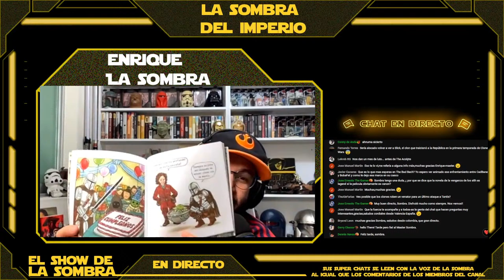Lo Bueno y Lo Malo Bad Batch 3 Capítulo 4 en Directo - El Show de la Sombra 42 – Star Wars -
Ha llegado el número 42 del Show de la Sombra donde estaré platicando con ustedes platicando sobre todo lo bueno y lo malo del episodio 4  los episodios del Bad Batch en su temporada 3. Que nos mostrado una aventura con Crosshair y Omega ´teniendo “un enfoque diferente” siendo perseguidos por el Imperio hasta ver la reunión con sus hermanos clones, Hunter y Wrecker.

00:00:00 Introducción
00:00:17 ¡Bienvenidos Masters!
00:07:11 ¿Cuál fue tu momento favorito?
00:12:20 Lo Bonito
00:13:23 Lo Negativo
00:18:07 Buenas y Malas del Capítulo 4
01:15:40 Revelaciones y Teorías
01:29:11 Preguntas

41 Cosas Que No Viste de los Capítulos 1, 2 y 3 - Bad Batch Temporada 3 – Easter Eggs Star Wars

¿Qué esperas que suceda en el capítulo 5 de Bad Batch 3? Aquí un video que seguro te interesará: BAD BATCH Capítulo 4 Todo Explicado: ¡Crosshair y Omega! – Star Wars y también en los comentarios con sus preguntas para el video del próximo DOMINGO usando el PreguntaDelDia ! Aquí nuestro botón de miembros para apoyar este canal
Bienvenidos al número 42 del Show de la Sombra donde estaremos en vivo y en directo conversando sobre todo lo que sucedió  en el episodio 4 de Bad Batch 3 ahora que Omega y Crosshair han encontrado a sus hermanos Wrecker y Hunter.